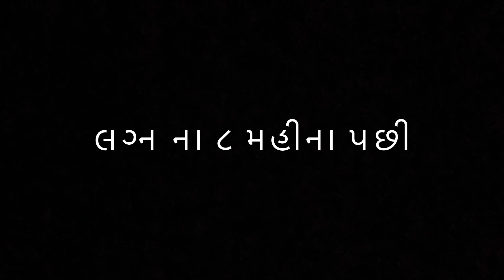લગ્ન પછી રમણ ભમણ ।। રસીક મારાજ ।। પેનુ ।। દિક્ષીત મારાજ ।। અંજલી ।। ટીસા ।।